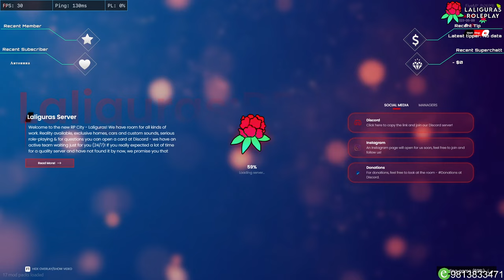Hijo k vayexa | Laliguras RP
msi katana gf66
ram-16 gb
processor-i7 -11800H
graphic gard-rtx3050
keyboard-reddragon kumara black redswitch
microphone-razer siren mini
mouse-msi clutch
you can join our laliguras server too by clicking on this